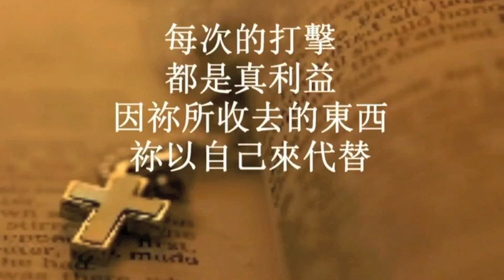回應詩歌越煉越精